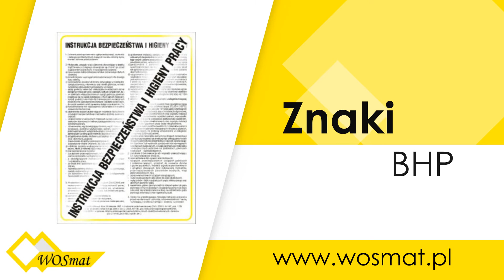Odzież ochronna Rzeszów Wos-Mat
OdzieżOchronna oraz wszystkie niezbędne akcesoria BHP można znaleźć w hurtowni Wos-Mat, która znajduje się w Rzeszowie i już od 1999 roku wyposaża swoich Klientów w certyfikowane produkty do ochrony życia i zdrowia.

W ofercie sprzedażowej firmy znajduje się między innymi odzież ochronna, taka jak spodnie, kombinezony, bluzy, kamizelki, fartuchy i odzież HACCP. Oczywiście dostępne są również ubrania ocieplane i ostrzegawcze. Klienci zakupią tu także obuwie ochronne ocieplane lub wodochronne. Hurtownia dostarcza też maski, gogle, hełmy, czy nauszniki. W sprzedaży dostępny jest również sprzęt przeciwpożarowy, czyli gaśnice, koce gaśnicze i wieszaki na gaśnice.

Zapraszamy na stronę internetową firmy Wos-Mat z Rzeszowa.